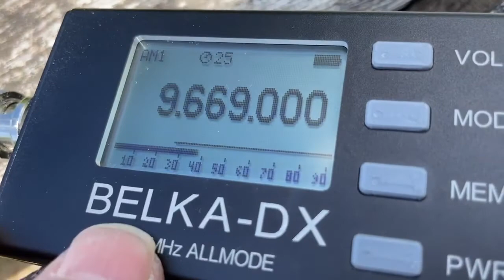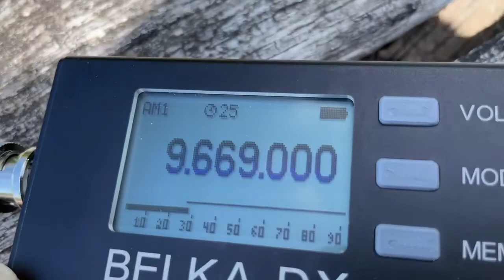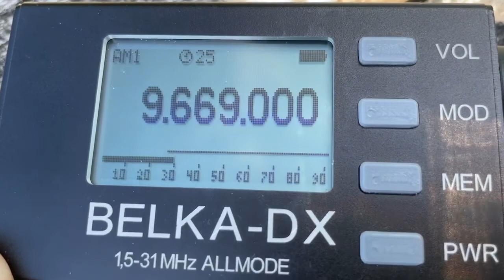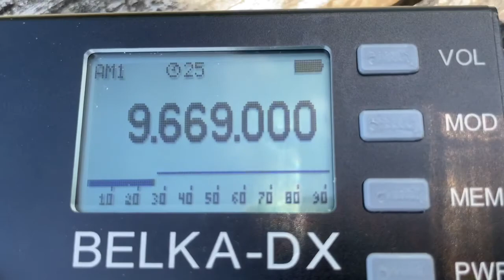Belka-DX Radio with wire antenna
Testing the Belka - DX radio with a wire reel antenna.